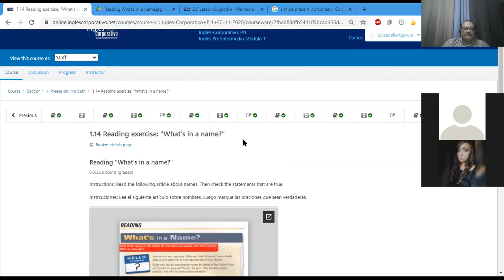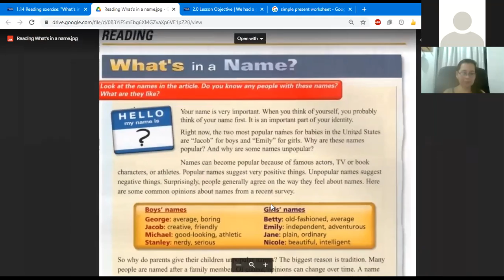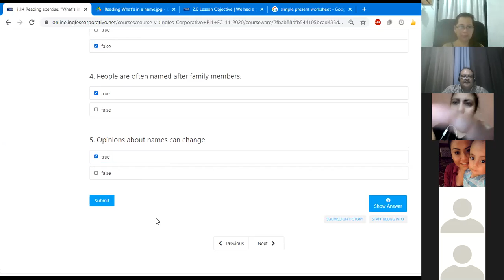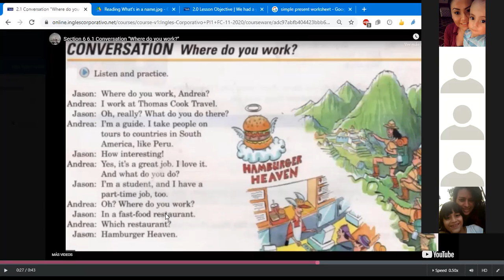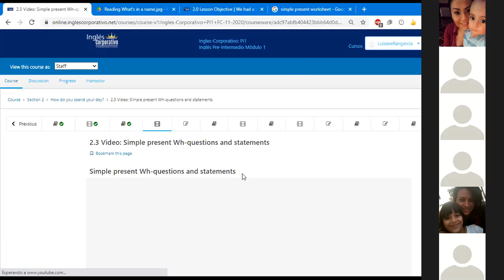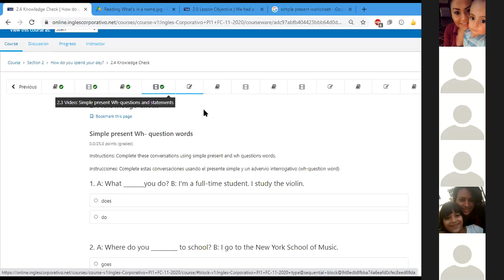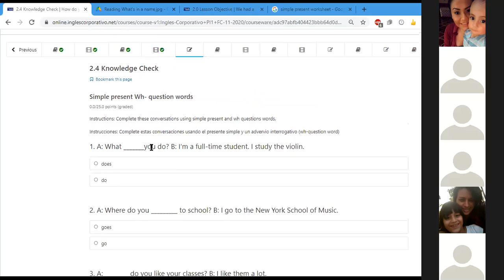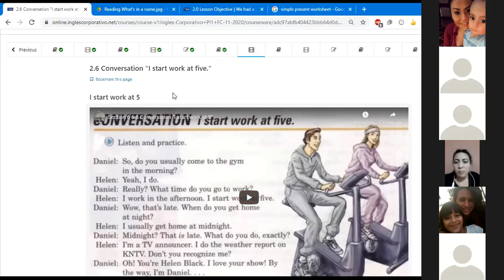Ingles Corporativo-Class #4. How do you spend your day? PART I. PI1-02-8-9-PM-11-20-2.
Understand and use the simple present. Using WH question words.